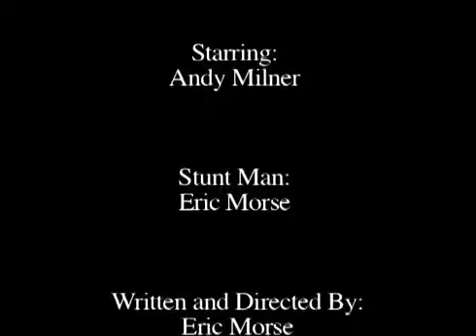Типичное пятничное развлечение админов